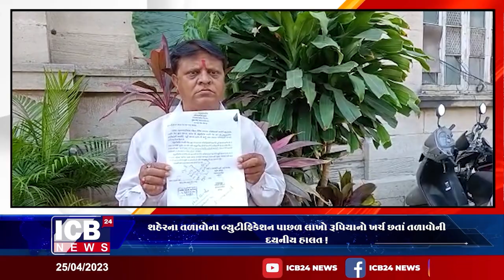શહેરના તળાવોના બ્યુટીફિકેશન પાછળ લાખો રૂપિયાનો ખર્ચ છતાં તળાવોની દયનીય હાલત !